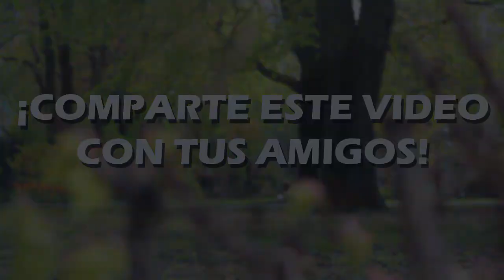Se acercan a un basurero y encuentran lo MÁS TRISTE, a un perro abandonado...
La historia de este perrito debe ayudarnos a reflexionar sobre el abandono animal. Hoy en día muchas personas aman a sus mascotas, ya sean perros o cualquier otra, las quieren con todo su corazón, pero siempre hay un grupo de personas que no merecen tener una mascota jamás en su vida. Unos rescatistas encontraron en un basurero lo más triste del mundo, a un pobre perro abandonado. Gracias a dios esta historia terminó con un final feliz, pero espero que este video reflexivo nos ayude a todos a reflexionar.